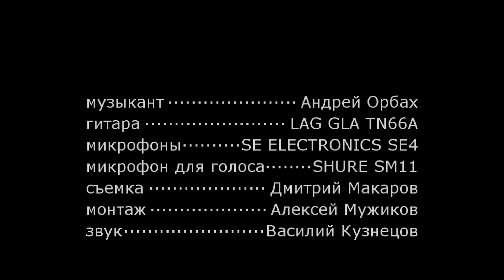Классическая гитара LAG GLA TN66A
Классическая гитара LAG GLA TN66A – это инструмент среднего ценового диапазона с корпусом типа аудиториум. Она выглядит свежо и элегантно в сравнении со стандартными классическими гитарами, похожими друг на друга, как близнецы. Изготовленная из ели и красного дерева, эта модель имеет ровное, нейтральное звучание с хорошей для этого класса читаемостью. Посмотрите наш видео-обзор, в котором виртуозный гитарист-демонстратор Андрей Орбах раскрывает возможности этого инструмента на все 100%.

0:13 Музыкальная презентация  LAG GLA TN66A
0:33 Краткий рассказ о характеристиках гитары
0:44 Демонстрация звучания
3:27 Музыкальная зарисовка, звучание гитары в миксе